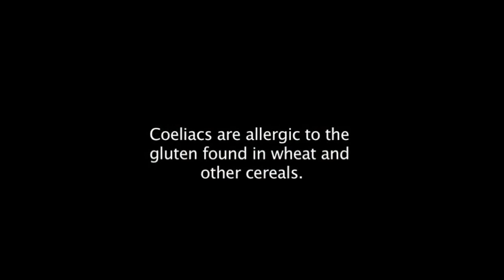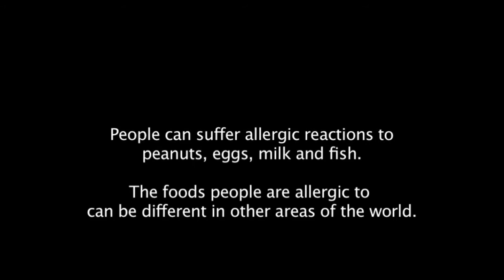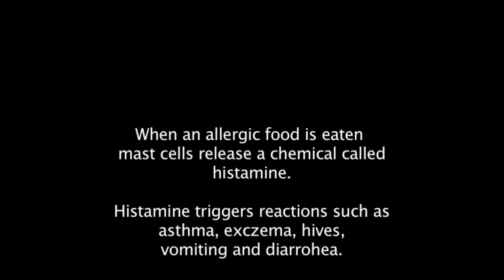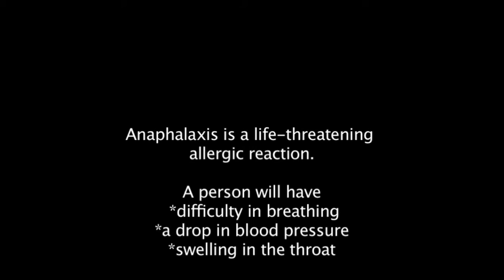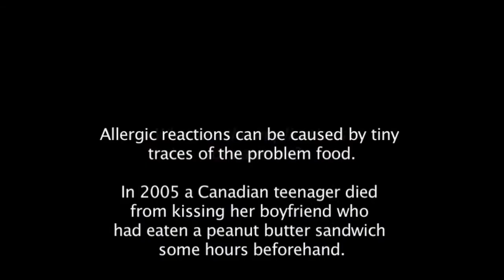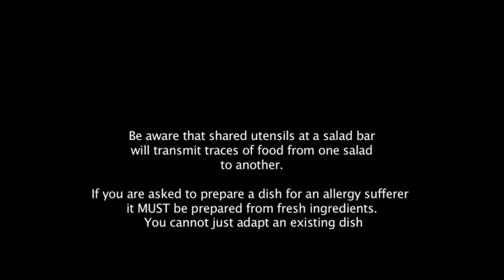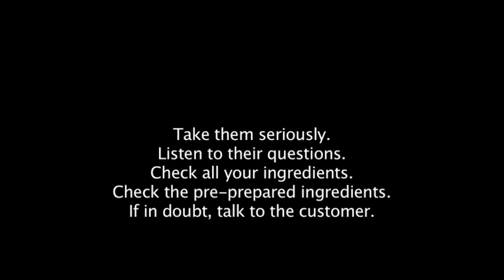Food Allrieges HACCP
Food allergy is an immune system reaction that occurs soon after eating a certain food. Even a tiny amount of the allergy-causing food can trigger signs and symptoms such as digestive problems,